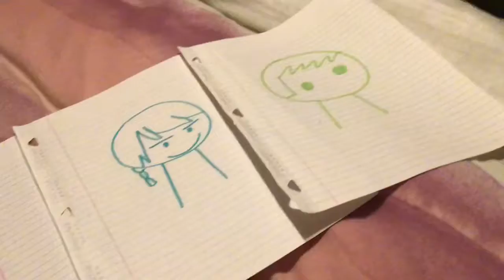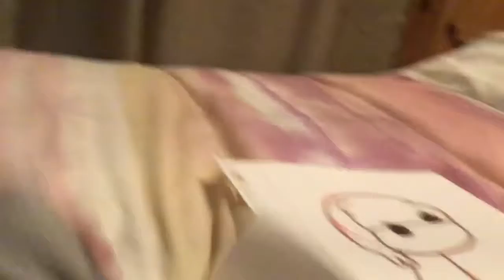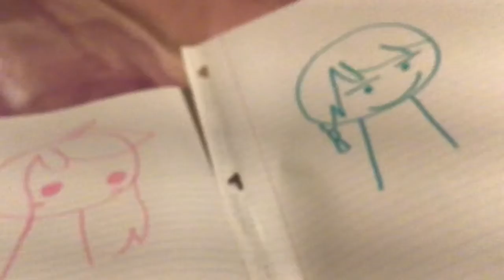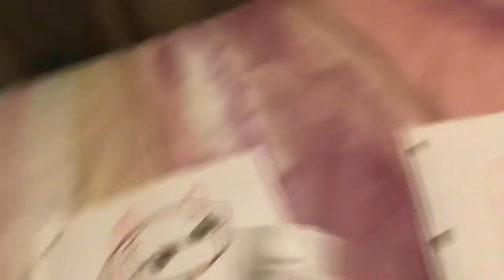Evil Chloe AU in a Nutshell | swear word warning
Sorry for the poor audio quality I have the most shitass recording skills

Anyways
Characters:

Evel Cho (red and black)
Sadvanna (pink outline 1)
Soap (pink outline 2 but dies eventually)
Crustian (green)
Rusel (blu)